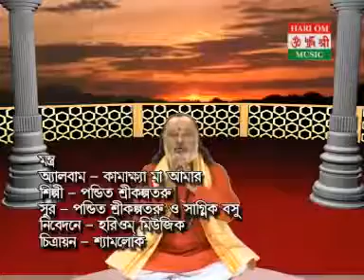KAMAKHYA MAA AMAR MANTRA PANDIT SHRI KALPATARU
The Kamakhya Temple  also Kamrup-Kamakhya is a Hindu temple dedicated to the mother goddess Kamakhya.It is one of the oldest of the 51 Shakti Pithas. Situated on the Nilachal Hill in western part of Guwahati city in Assam, India, it is the main temple in a complex of individual temples dedicated to the ten Mahavidyas: Kali, Tara, Sodashi, Bhuvaneshwari, Bhairavi, Chhinnamasta, Dhumavati, Bagalamukhi, Matangi and Kamala.